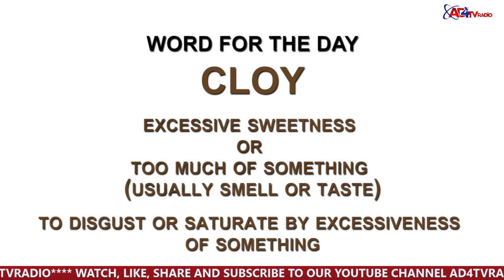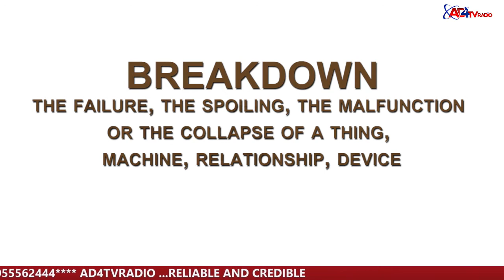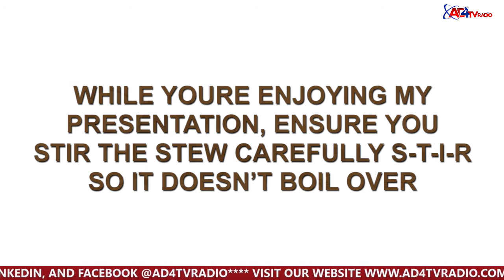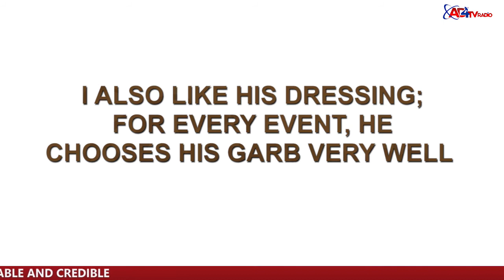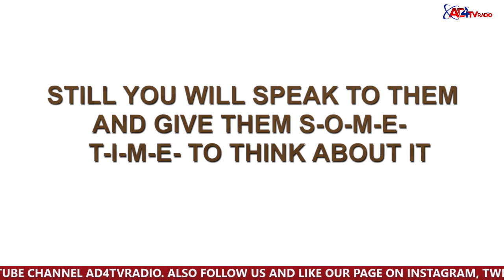COMMONLY CONFUSED WORDS PART 4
LOOK AND LEARN SEASON 1 EPISODE 18